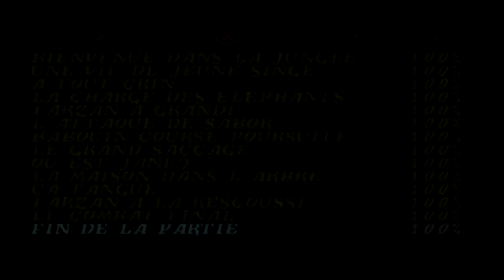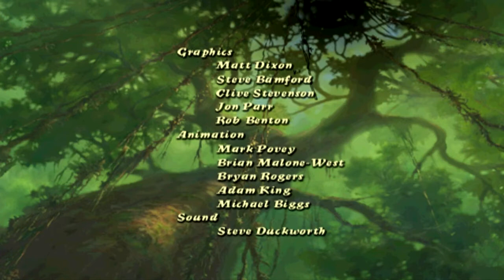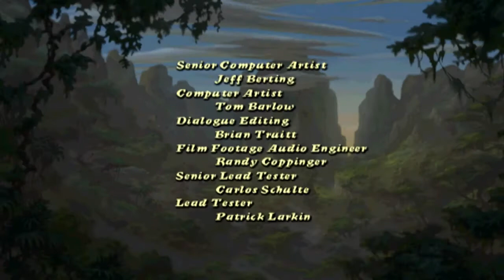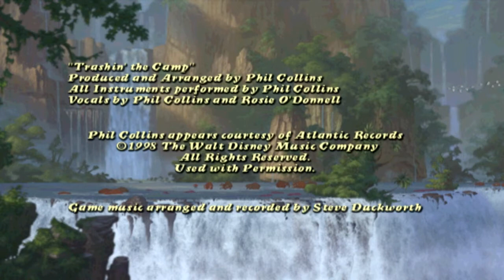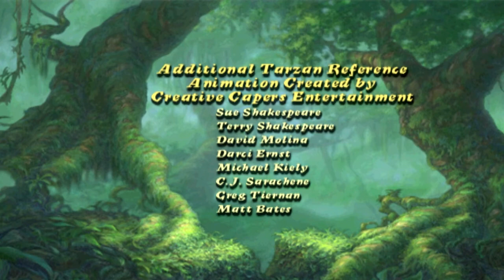Walkthrough FR l Tarzan l Stage 13 : Le Combat Final 100% (Difficile)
Nous y voilà, le combat final contre Clayton possède aussi son lot d'objet pour le 100% vous aurez les lettres à récupérer !

Elles sont de plus vraiment dur a récup il faudra stopper clayton en lui balançant un fruit ou un coup de couteau et en profiter pour aller récupérer la lettre !

Il faudra faire ça pendant toutes l'ascension en prenant gare au animaux qui vous roulerons dessus !

Pour finir l'affrontement contre clayton, prenez vos fruits spéciaux afin d'avoir plus de chance de le toucher et esquiver en réalisant la séquence par coeur !

La fin sera à vous !